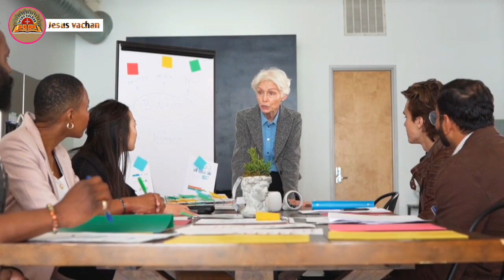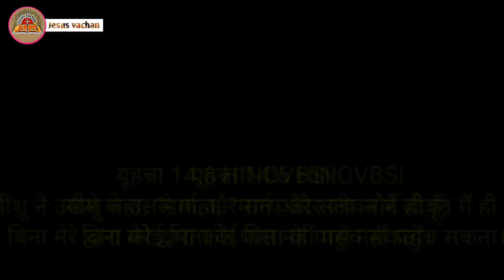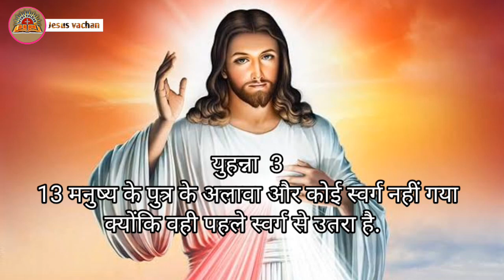इसाइयो को मारने के लिए पैसा दिया जा रहा है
Are Christians attacked in India?
Is Christianity based on Hinduism?
How many Christians converted into Hinduism?
Can a Hindu girl marry a Christian boy?
In which country brother can marry sister?
Who comes first wife or mother in Hinduism?
Can a Hindu marry a non Hindu?
Which Hindu god married his own daughter?
Can a man marry his niece in India?
Can Christians convert to Hinduism?
Is having a girlfriend a sin in Hinduism?
How many wives can a Hindu have?
my_first vlog
my_first vlog_onyoutube
yishuMasihkaunhaiWhat is the most powerful night prayer?